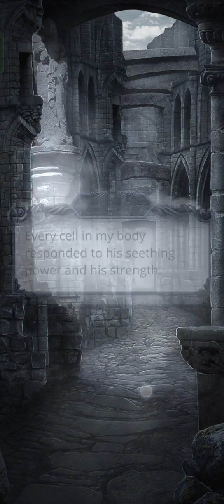[Malbonte] Romance Club - Heaven's Secret 2 Season 1 Ep. 6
Playing - Romance Club Heaven's Secret 2, Demon Path 😈, using Composure 🧘‍♀️ and high Strength 💪!